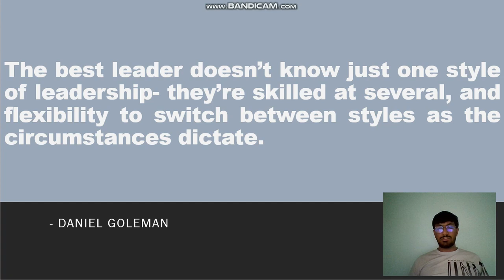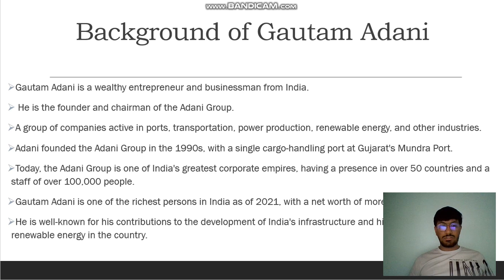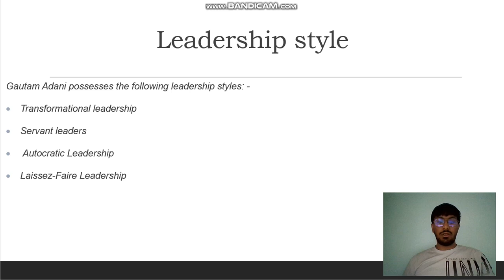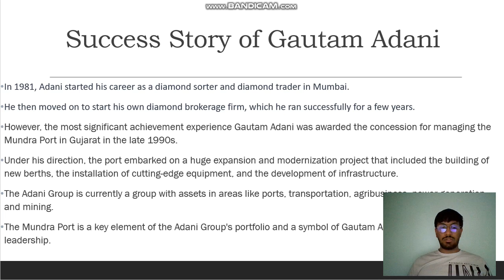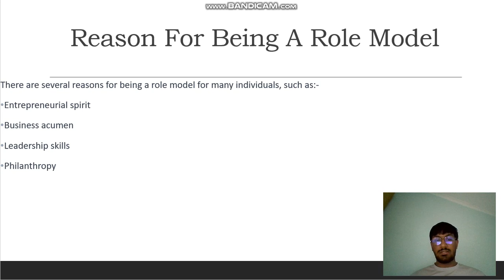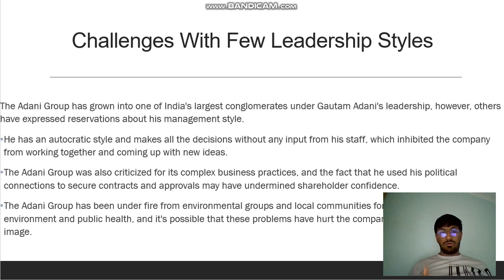Gautam Adani Leadership Style and Characteristic